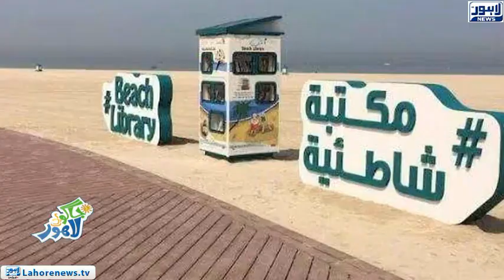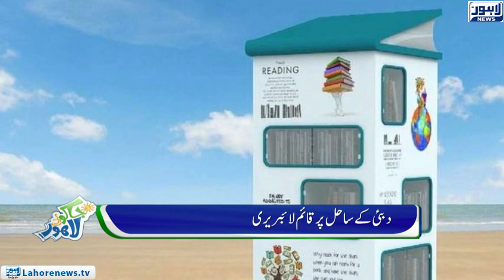Jaago Lahore - Part 01 - Beautiful Cup made by 'Coffee'